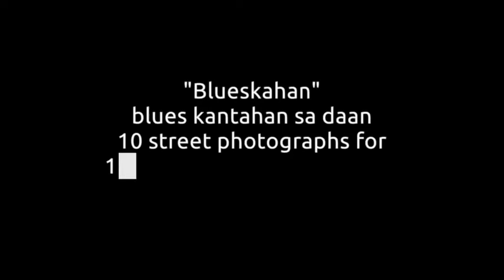Blueskahan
10 street photographs for
10 years in photography in a
12 bar blues.